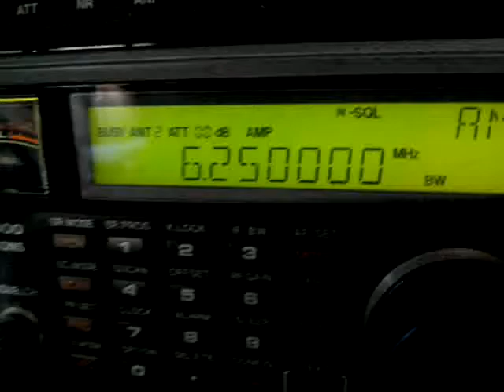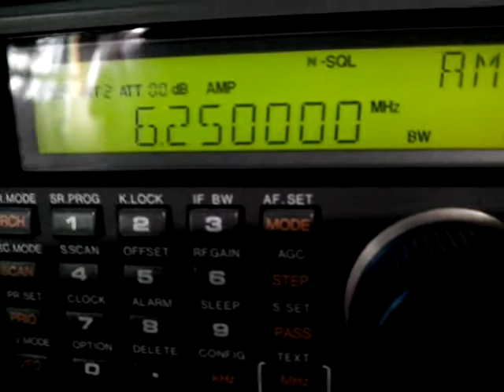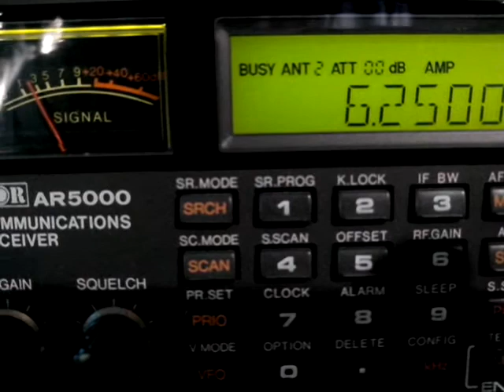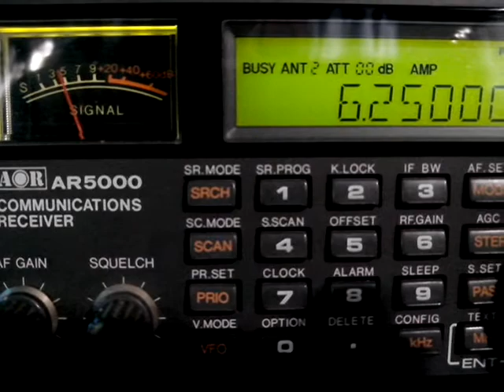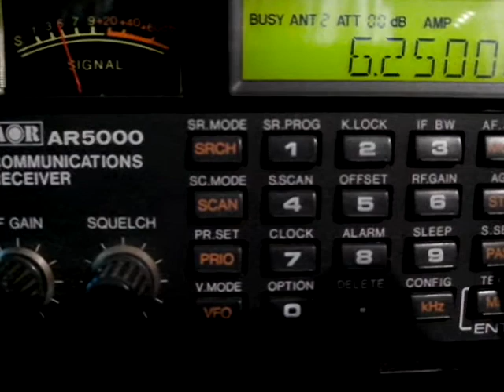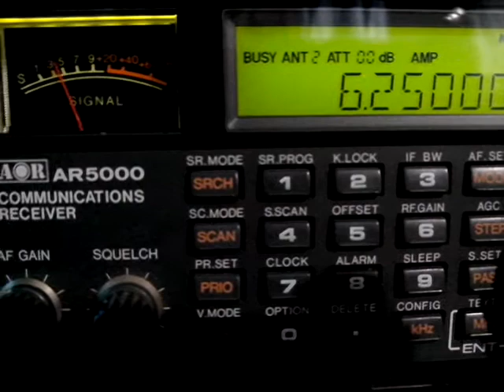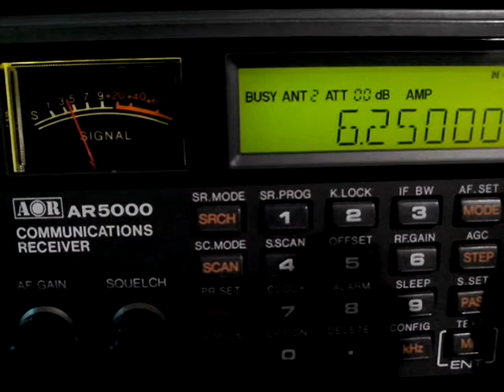Radio Malabo (Radio Nacional de Guinea Ecuatorial) 6250 KHz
Radio Nacional or  Radio Nacional de Guinea Ecuatorial received in 6250 KHz with good signal, July 28 2017, 23:15 UTC.